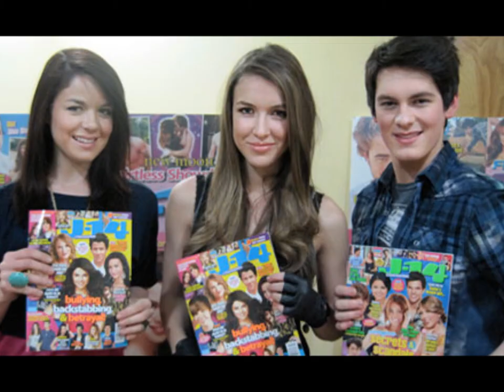Nathalia Ramos - The Short Film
Hi, I'm Steven. This is a video I made dedicated to Nathalia Ramos. I first heard of her on Season 1 of House of Anubis, I loved her in the TV show! When I found out she had left before Season 3 I was gutted. Please follow me Nathalia! Muchas gracias! From Steven Xxxx